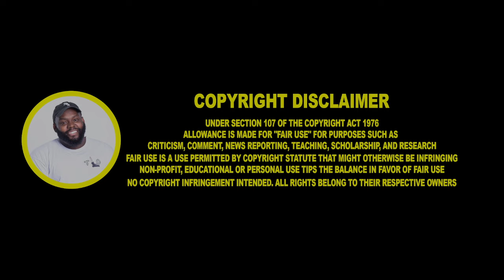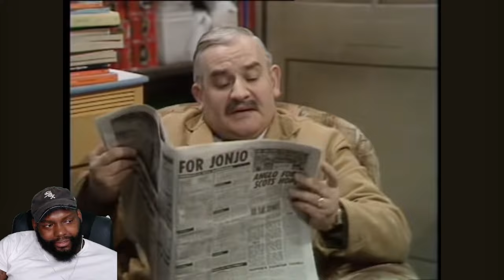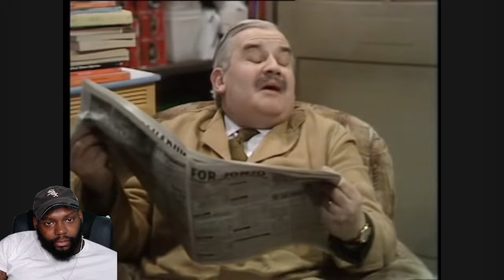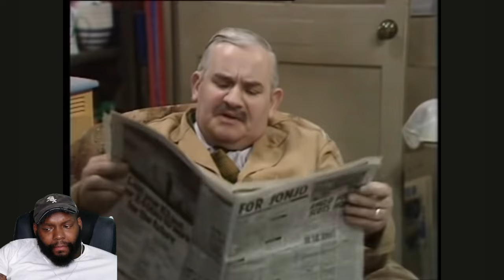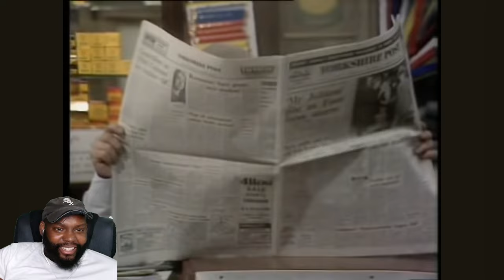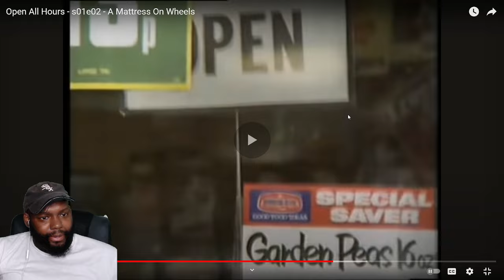CHICAGO DUDES REACTION TO OPEN ALL HOURS SEASON 1 EPISODE 2